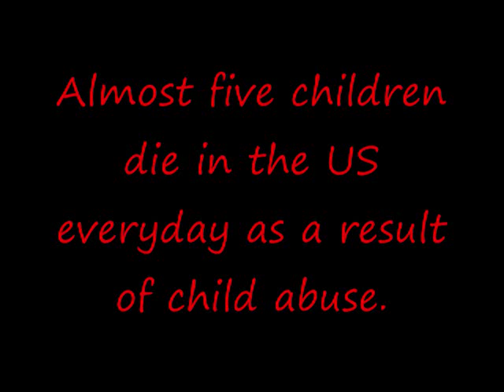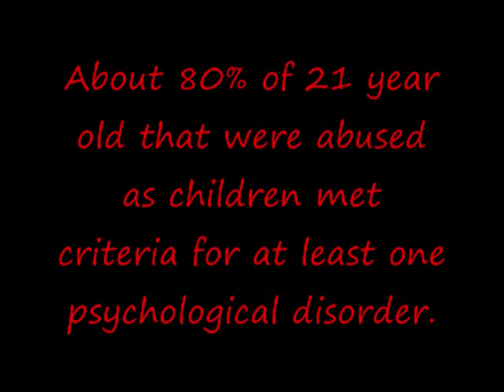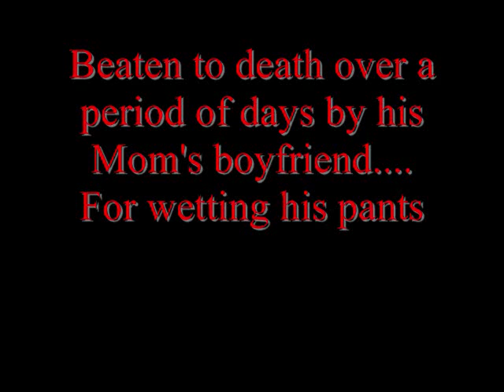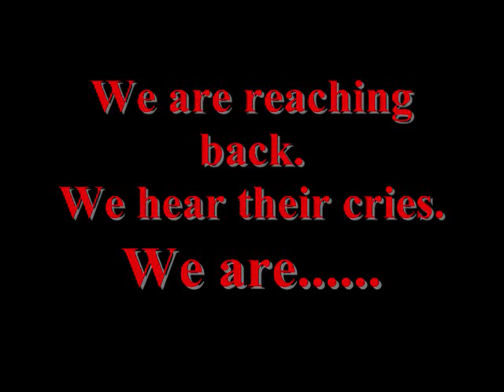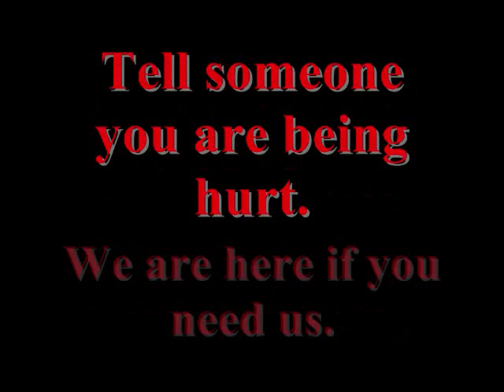Guardians of the Children Mooresville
This video was produced to raise awareness to the reality of child abuse and neglect. Guardians of the Children has chapters around the country. This video was made for our chapter in Mooresville NC. You can find out if there is a chapter near you